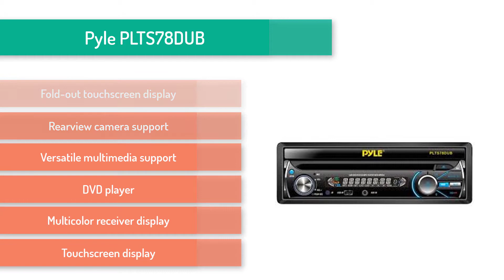Best Single DIN Head Unit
Our Top Seven Single Din Head Unit:

1. Pioneer Single DIN DEH-S1100UB
2. Alpine CDE-HD149BT
3. Kenwood KDC-168U
4. BOSS Audio Systems 616UAB
5. JVC KD-TD70BT
6. Sony MEX-N5300BT
7. Pyle PLTS78DUB